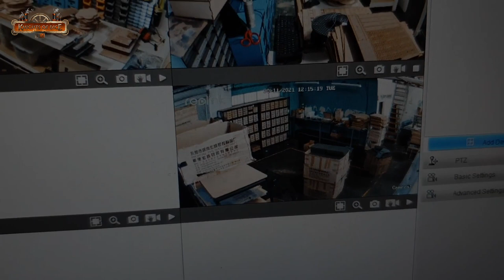Ep3 - Wall to Wall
Small progress continues to be made as I potter around between orders, cleaning, moving, preparing walls etc.

Care to share? Join our hobby group on Facebook and show us what you're working on!

I'm an old fart and terrible at using Instagram, but now and then we share cool pictures ... so, ah ... go ahead and follow us there?